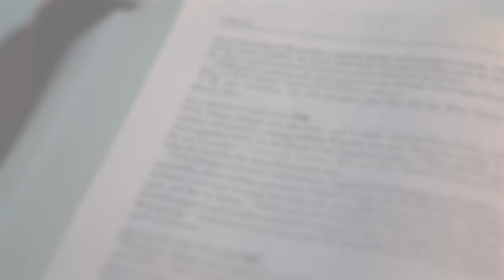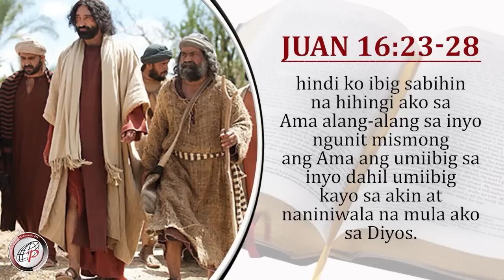Mabuting Balita | May 20, 2023 – Sabado sa Ikaanim na Linggo ng Pasko ng Muling Pagkabuhay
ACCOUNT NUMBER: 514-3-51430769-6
SWIFT CODE: MBTCPHMM